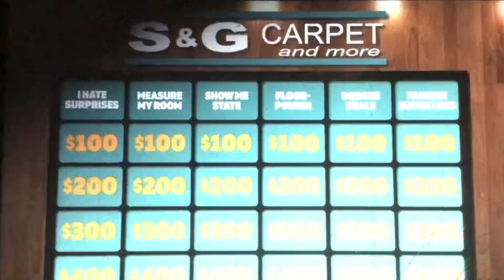KNTV NBC Bay Area News at 11pm teaser and open November 2, 2022